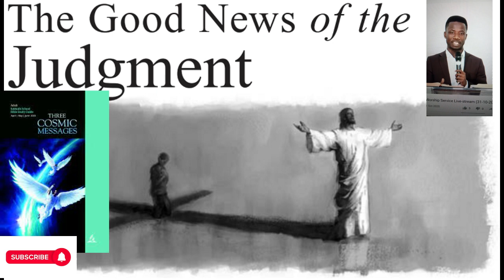TWI SABBATH SCHOOL LESSON 5- BRO RICHARD KOOMSON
YESUREBAtv
PREPARE TO MEET YOUR GOD
The Good News of the
Judgment